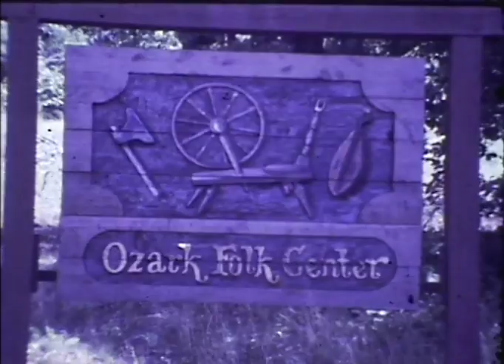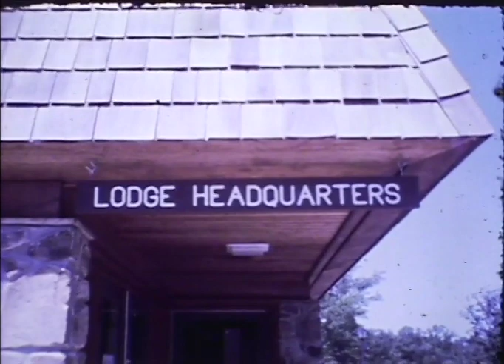Ozark Folk Center - Mountain View, Arkansas (1975)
A look back on the early days of the Ozark Folk Center, an Arkansas State Park in Mountain View, Arkansas dedicated to the music, crafts, and traditional lore of the Ozark Mountains. You can find out more, ArkansasStateParks.com/OzarkFolkCenter.